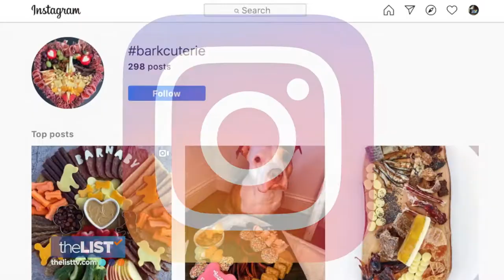Spoil Your Dog with a Tasty Barkuterie Board!